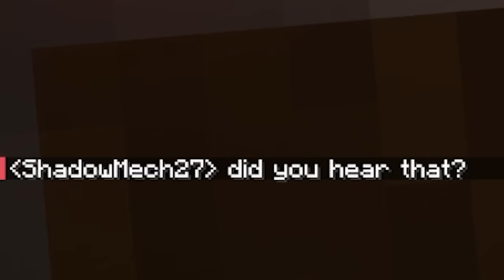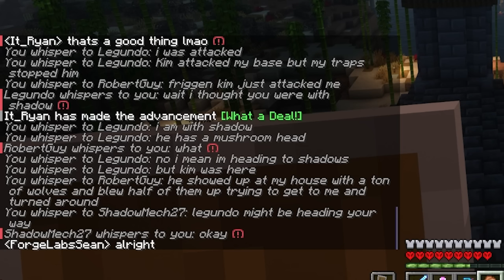Minecraft’s Best Players Simulate The Purge Again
I Made all Crime Legal for 1 Night on my Hardcore Minecraft Server

We made all crime legal on our Hardcore Minecraft server for one night… this is what happened.

Similar to the popular Minecraft series - Minecraft Players Simulate Civilization, but in this Hardcore Minecraft video Minecraft's Best Players Simulate The Purge.

About ForgeLabs:
Welcome to Forge Labs! I review video games and discuss video game industry things. On the channel I post gameplay experience reviews, video essays, and satirical pieces that I hope you find entertaining. Enjoy!